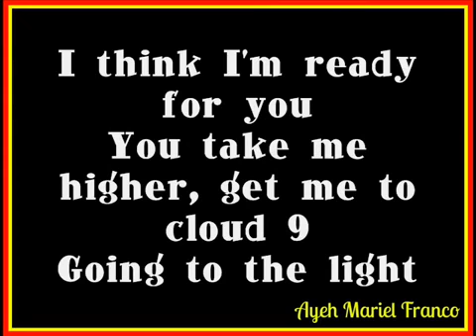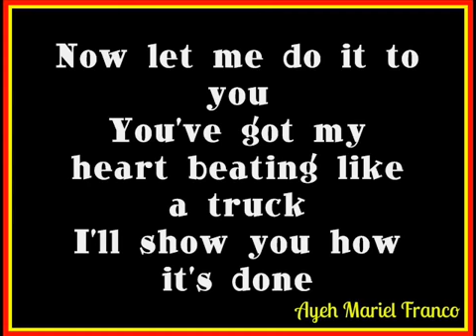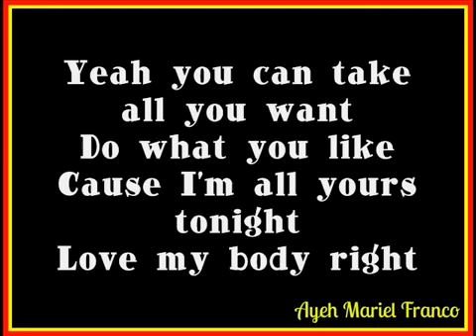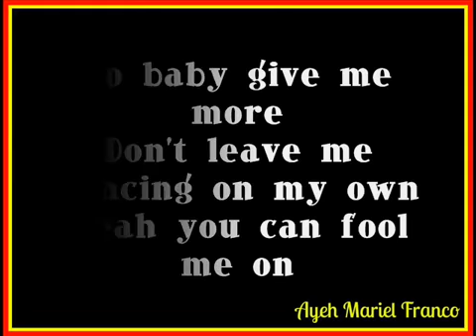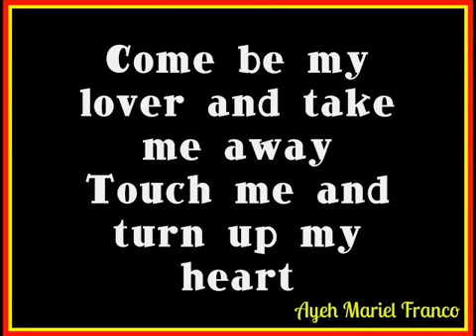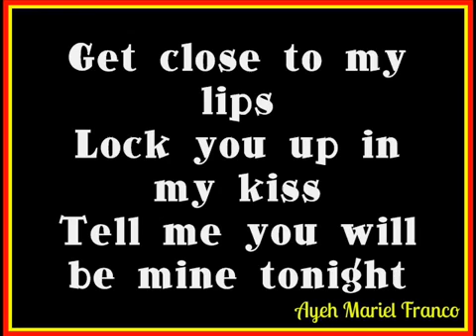Be my lover Inna song (Lyrics) song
Lyrics song INNA by Zaini